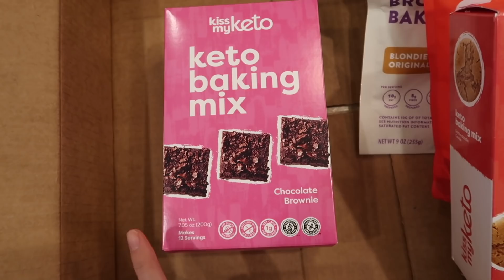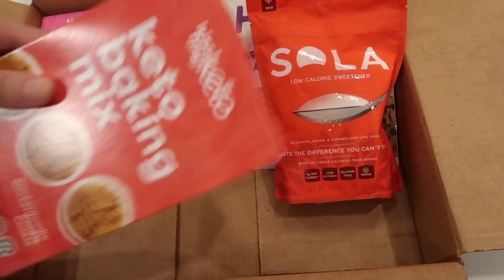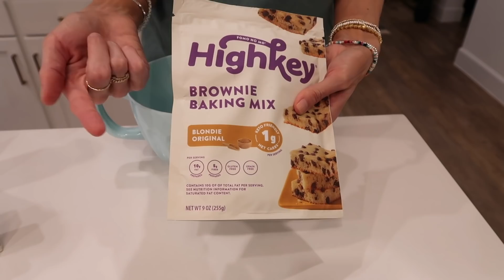DISAPPOINTING SONOGRAM BUT STILL HOPEFUL + LOW CARB BROWNIES | leighannvlogs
A disappointing sonogram but I'm still hopeful for my upcoming egg retrieval. Plus low carb treats that taste like the real thing and a new plant!

low carb blueberry muffins
low carb snickerdoodles
low carb brownie mix

Home Chef invite (this is an invite link that will give you $35 off your order and gives me a credit too. its not a sponsorship, anyone with an account can get an invite link)